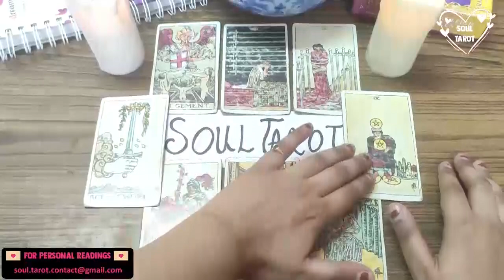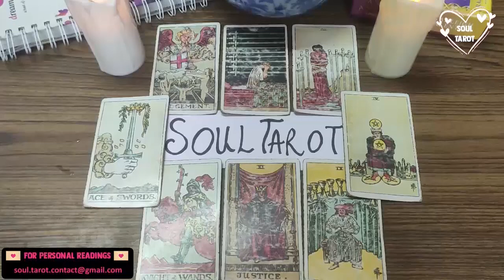VIRGO THIS IS NO ACCIDENT! IT'S PLANNED!! THIS IS FATE! THIS IS DESTINY! ❤JUNE 2022 LOVE TAROT